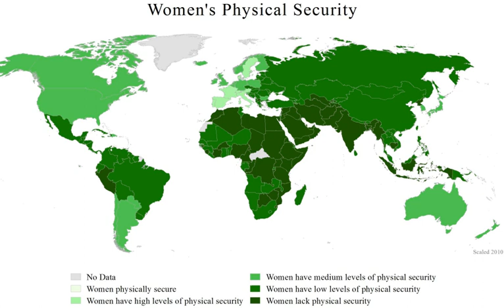Violence against women | Wikipedia audio article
- Socrates

SUMMARY
Violence against women (VAW), also known as gender-based violence and sexual and gender-based violence (SGBV) is, collectively, violent acts that are primarily or exclusively committed against women and girls. Sometimes considered a hate crime, this type of violence is gender-based, meaning that the acts of violence are committed against women and girls expressly because they are female. The UN Declaration on the Elimination of Violence Against Women states, "violence against women is a manifestation of historically unequal power relations between men and women" and "violence against women is one of the crucial social mechanisms by which women are forced into a subordinate position compared with men."
Kofi Annan, Secretary-General of the United Nations, declared in a 2006 report posted on the United Nations Development Fund for Women (UNIFEM) website:Violence against women and girls is a problem of pandemic proportions. At least one out of every three women around the world has been beaten, coerced into sex, or otherwise abused in her lifetime with the abuser usually someone known to her.
Violence against women can fit into several broad categories. These include violence carried out by "individuals" as well as "states". Some of the forms of violence perpetrated by individuals are: rape, domestic violence, sexual harassment, reproductive coercion, female infanticide, prenatal sex selection, obstetric violence, and mob violence; as well as harmful customary or traditional practices such as honor killings, dowry violence, female genital mutilation, marriage by abduction and forced marriage. Some forms of violence are perpetrated or condoned by the state such as war rape; sexual violence and sexual slavery during conflict; forced sterilization; forced abortion; violence by the police and authoritative personnel; stoning and flogging. Many forms of VAW, such as trafficking in women and forced prostitution are often perpetrated by organized criminal networks.The World Health Organization (WHO), in its research on VAW, has analyzed and categorized the different forms of VAW occurring through all stages of life from before birth to old age.In recent years, there has been a trend of approaching VAW at an international level, through instruments such as conventions; or, in the European Union, through directives, such as the directive against sexual harassment, and the directive against human trafficking.